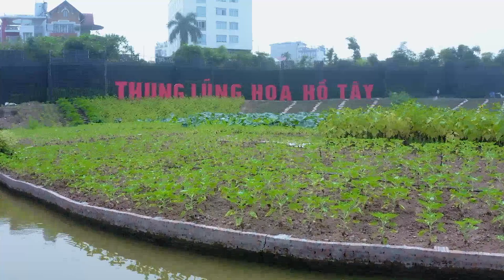Geoffrey Klein Score Corliss Dickey Sharron Pinkerton Geoffrey Klein Score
This video is a thrilling fusion of two of the most popular music genres in the world: pop and hip-hop. You'll experience the infectious hooks and catchy melodies of pop music, combined with the rhythmic flow and beats of hip-hop. The video features some of the biggest names in both genres, from Ariana Grande and Justin Bieber to Post Malone and Cardi B. You'll see how these artists seamlessly blend pop and hip-hop elements to create chart-topping hits that dominate the airwaves. The video also explores the cultural connections between pop and hip-hop, from the shared roots in African American musical traditions to the influence of technology and social media on both genres. Whether you're a fan of pop or hip-hop, or simply appreciate the creativity and innovation of modern music, this video is a must-see celebration of the dynamic and ever-evolving world of popular music.